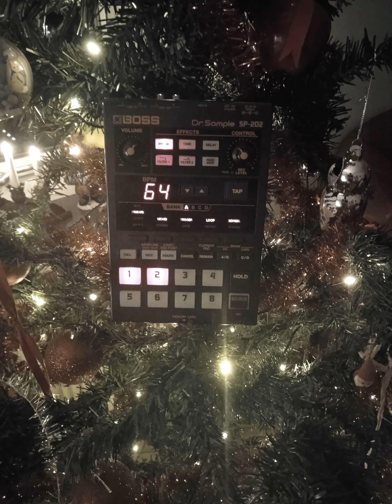a merry dr.sample christmas (sp-202 beats)